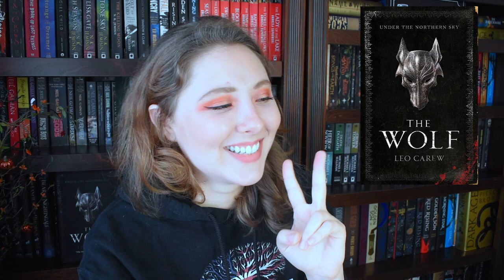ONE-STAR REVIEWS of my favorite books | REACTION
Hatred Audio
Wolf Audio

LIENE10

BOOKISH MUGS!
LLIBRARY15